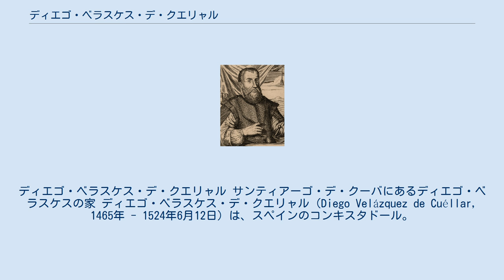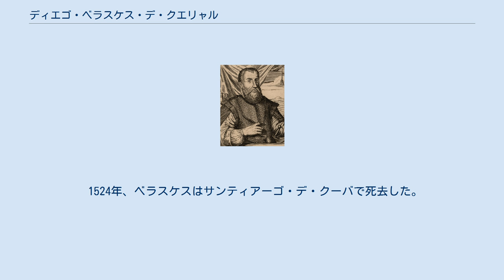ディエゴ・ベラスケス・デ・クエリャル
ディエゴ・ベラスケス・デ・クエリャル サンティアーゴ・デ・クーバにあるディエゴ・ベラスケスの家 ディエゴ・ベラスケス・デ・クエリャル（Diego Velázquez de Cuéllar, 1465年 - 1524年6月12日）は、スペインのコンキスタドール。
1511年から1524年までキューバ総督を務めた。
 ディエゴ・ベラスケスはスペインのクエリャルで生まれた。
ベラスケスは1493年にクリストファー・コロンブスの船団の一員として初めて新世界を訪れた。
1511年、イスパニョーラ島に移り、キューバ征服を指揮した。
その後初代キューバ総督に就任し、キューバ島の各地にサンティアーゴ・デ・クーバやハバナなどの多くの植民地や都市を築いた。
1513年、インディオの減少による労働力不足を補うために黒人奴隷の輸入を認可した。
 ベラスケスは西方の土地の調査のために、1517年のフランシスコ・エルナンデス・デ・コルドバのユカタン半島探検などの様々な探検を認可した。
最初のうちはエルナン・コルテスのメキシコ探検も支援したが、コルテスはメキシコの占領と自身の領有権を主張するようになった。
ベラスケスはコルテスの越権行為を非難し、パンフィロ・デ・ナルバエスにコルテスの逮捕を命じた。
しかし、ナルバエスの軍隊はコルテスの奇襲を受けて敗北し、生き残りはコルテスに降伏した。
このため、ベラスケスはメキシコからの富を見ることはなかった。
 1524年、ベラスケスはサンティアーゴ・デ・クーバで死去した。